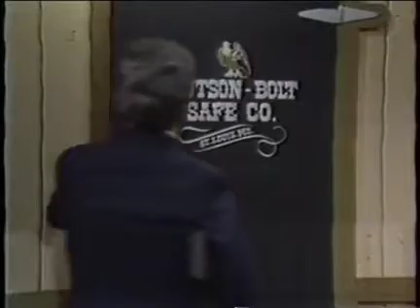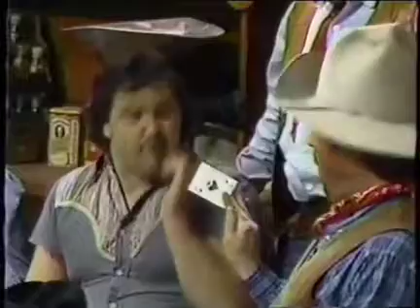Adventures in Dry Gulch - Believe The Best (1988)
A phantom thief known as The Ace of Spades is causing all sorts of trouble for not only the police but the people of Dry Gulch as well. Can Gospel Bill catch this phantom thief before it's too late?

Originally ripped and uploaded by TheProdigalSon